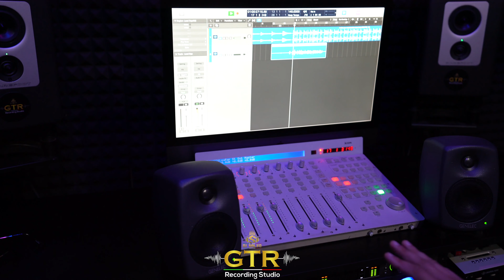Rapper SinAAcee WHY Suicide Song ? @GTR RECORDING STUDIO Dubai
For future Music Production/Video contact "GTR Recording Studio, Inc."
Regards, GTR RECORDING STUDIO TEAM